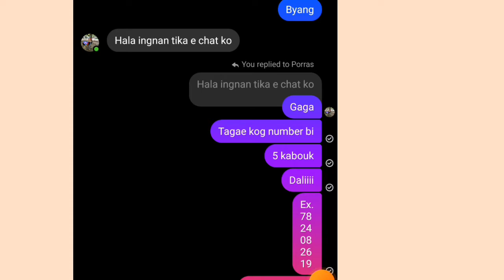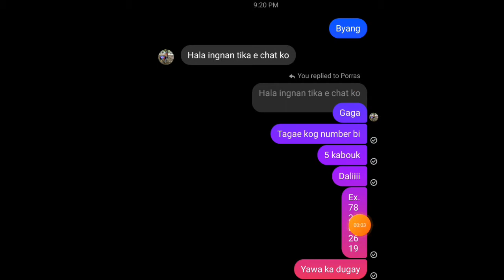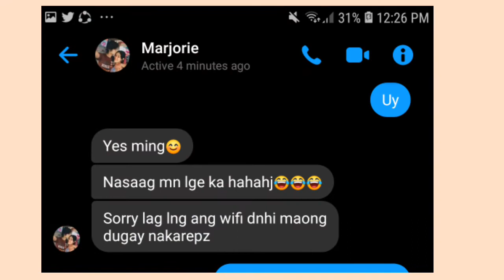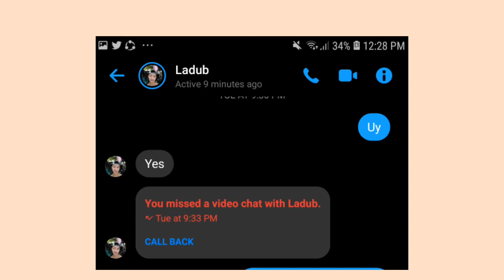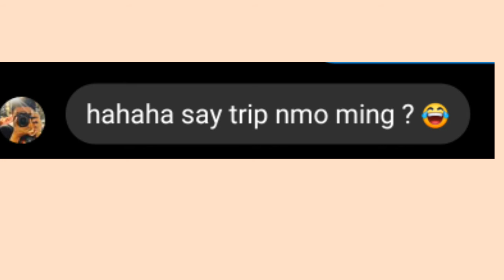LYRIC PRANK | SORRY SA MGA UYAB HAHAHA